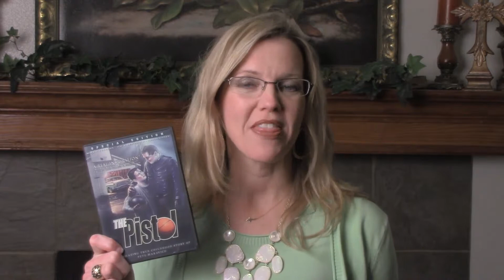MTV 101613 Dreams